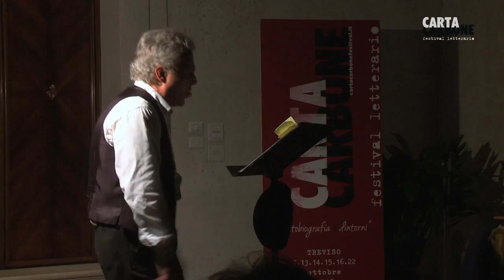Cartacarbone 2016 - Francesco Crosato, No' solo nònsolo